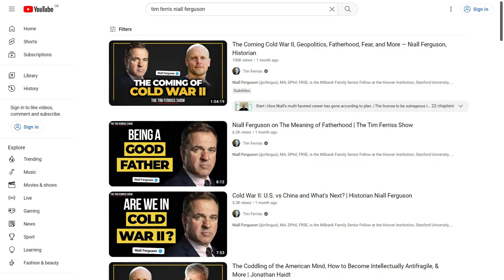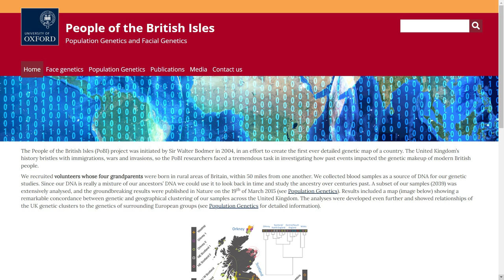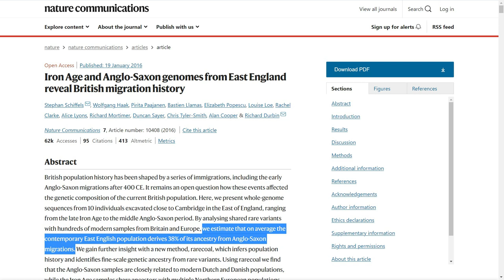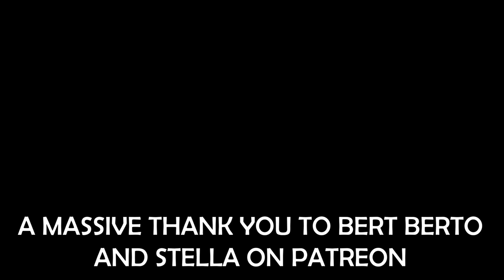What If The Anglo-Saxons Hadn’t Invaded England (Celtic Briton)?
What If The Anglo-Saxons Hadn’t of Invaded Celtic England?

Chapters:
0:00 Intro and Anglo-Saxon Invasion
1:34 No English Language
2:40 Genetic Makeup
3:27 Brittany and Celtic Breton

The Anglo-Saxon migration and invasion into ancient England inhabited by Celts is a defining event in the history of England and Britain in general? But what if this didn’t happen, and there was no Anglo-Saxon flux into ancient England?

The vantage point of history allows us to look back on events after they happened, but this creates a problem. Reading history after the events happened often makes these events seem a forgone conclusion, like what else could have happened.

In Niall Ferguson’s podcast appearance on Tim Ferris however, he notes the importance of asking the question: what if things happened differently?

Very briefly, the Anglo-Saxon invasion of Britain refers to the period shortly after the Roman withdrawal from Britain in 410 AD, when groups of Angles and Saxons from places such as ancient Germany and Denmark began flooding into ancient England, with Frisia, a region in parts of modern Germany and the Netherlands, thought to have been a key region the Anglo-Saxons came from.

They were initially invited to defend the Celtic Britons of ancient England against attacks from groups such as the Picts and the Scotti, but they then began flooding in at an alarming rate for the Britons.

If the Anglo-Saxons hadn’t of migrated into the land we call England today, the greatest consequence would have been that the English language would never have been forged. English itself gets its name from the Angles, and it’s a West Germanic language, although it is influenced by French, Latin and Old Norse.

English is a Germanic language, and Old English is actually very Germanic, and a synonym for Old English is Anglo-Saxon. Prior to the Anglo-Saxons, the people, known as Britons, mostly spoke a Celtic language, called common Brythonic, or variations of this language.

If the Anglo-Saxons hadn’t of migrated into ancient Britain, Brythonic and other Celtic languages may have still been the dominant languages in these islands. Obviously, there is still Celtic languages spoken in Britain today, including Welsh and Scottish Gaelic, but English is the most widely spoken language on average. English in many ways went on to become the international language as well.

The genetic makeup of the English people today would also be different with no Anglo-Saxon settlement, and even the term English wouldn’t be used. The People of the British Isles study found with large parts of the eastern, central and southern parts of England form a single genetic group with between 10 and 40 per cent Anglo-Saxon ancestry.

Schiffels, S., Haak, W., Paajanen, P. et al. Iron Age and Anglo-Saxon genomes from East England reveal British migration history. Nat Commun 7, 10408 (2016).

Bede - Ecclesiastical History of the English people (Oxford World’s Classics)